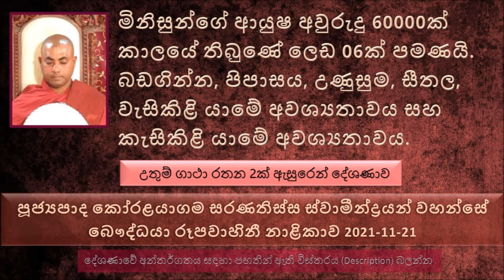මිනිස් ආයුෂ අවුරුදු 60000ක් කාලයේ තිබුණේ ලෙඩ 06ක් පමණයි බඩගින්න පිපාසයඋණුසුම සීතල වැසිකිළි සහ..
මෙම දේශණාවේ  බෞද්ධයා යූ ටියුබ් නාළිකාවේ video link එක
එක්තරා දුප්පත් මනුස්සයෙක් අනුන්ගේ බැල මෙහෙවරකම් කර කර ජීවත් වෙන අතරතුර..
දවසක් මේ පුද්ගලයා වැරහැලි ඇඳුමක් ඇඳගෙන නගුලකුත් අරගෙන වැඩට යනකොට ස්වාමීන් වහන්සේ නමක් අනුකම්පාවෙන් දැකල කැමතිද ඇහුව මහණ වෙන්න
පසුව මේ පුද්ගලයා එක්කගෙන ගිය ස්වාමීන් වහන්සේ මේ පුද්ගලයා නාවල පිරිසිදු කරලා කෙස් රැවුල් බාල උතුම් වූ පැවිද්ද ලබා දුන්න
පසුව කලකදී උපසම්පදාව ලබා දුන්නා. මේ ස්වාමීන් වහන්සේ නග්ගලකුල කියල නමින් හැඳින්වූවා.
පසු කලක ශාසනය ගැන කළකිරිලා මේ පැවිද්ද අත හැරලා යන්න ගිහි වස්ත්‍රයක් හෙව්වා. පසුව හොයාගන්න බැරුව තමන් පැවිද්ද සඳහා පැමිණෙන කොට ඇඳගෙන ආපු වැරහැලි ඇඳුම දැකල නගුලත් දැකල මේකවත් ඇඳගෙන යන්න ඕන කියල හිතල.. මේ නගුල සහ ඇඳුම ලඟට ගිහින් පසුව හිතින් කල්පනා කරනවා මෙච්චර දුක්ඛිත තත්වයක ඉඳල මේ පැවිද්ද ලබාගෙන ආයෙත් ඒ පරණ දුකටම පත් වෙන්න හදන්නේ කියල. ඒ හිතට ආපු කිළිටි බව නැති කරගෙන වීර්යය වඩාගෙන ආයෙත් යනවා. පසුව මේ නගුලයි පරණ ඇඳුමයි කමටහන කරගෙන උතුම් වූ අරහත් භාවය ලබාගත්තා.ඊට පස්සේ මේ රහතන් වහන්සේ මේ නගුලයි වැරහැලි ඇඳුමයි බලන්න යන එක නැවතුනා
හරිම වටින ක්‍රමය තමයි තමන් තමන්ට චෝදනා කරගන්න එක . එහෙම කරගන්න කෙනාට හොඳ සිහියක් තියෙන්න ඕන. හොඳ ප්‍රඥාවක් තිබෙන්න ඕන. ගොඩක් දෙනෙක් කැමති නැහැ නේ තමන්ගේ වරද දකින්න. ගොඩක් දෙනෙක් කැමති අනුන්ගේ වරද දකින්න..
හිතන දේවල් වලින් ප්‍රමාණයක් සඟවා ගෙන ප්‍රමාණයක් පමණයි කතා කරන්නේ. මේ හිතන දේවල් නිවණට හේතු වෙනවද කියල හිතල කල්පනා කරලා බලන්න කියල...
අරක නම් ශාස්තෘවරයාගේ කාලයේ මිනිසුන්ගේ ආයුෂ අවුරුදු 60000ක්, ඒ කාලයේ ලෙඩ තිබුණේ නැහැ..අපේ කාලයේ හැදෙන ලෙඩ නම් හොයන්නත් බැහැ
ඒ කාලයේ තිබුණේ ලෙඩ 06ක් පමණයි. මොනවද ලෙඩ 06, බඩගින්න, පිපාසය, උණුසුම, සීතල , වැසිකිළි යාමේ අවශ්‍යතාවය, කැසිකිළි යාමේ අවශ්‍යතාවය..
 හැම වෙලාවෙම ජීවිතේ ප්‍රත්‍යවේක්ෂා කරලා බලන්න. පරික්ෂා කරලා බලන්න කියල...
මා විසින් නොකළ යුතු කටයුතු රාශියක් රෑ දවල් යොදාගෙන තිබෙන බව විවේකිව බලනකොට අපිට හිතාගන්න පුළුවන්.